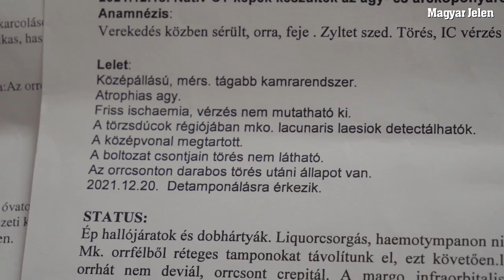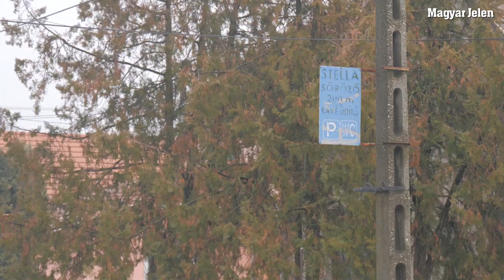Etnikai terror Magyarországon - Tiszaeszlár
Egy cigány család költözött tavasszal Tiszaeszlárra a Vörösmarty utcába, amely lakókörnyezet azóta élhetetlenné vált az ott élő lakosok számára. Az alapvető együttélési normákat felrúgó, cigányokból álló csoport célja, hogy elüldözze az évtizedek óta békében élő normális lakosokat. Ahhoz, hogy ezt a szándékukat nyomatékossá tegyék, az egyik utcában lakó idős férfit megtámadták és szilánkosra törték az orrát. A segítségkérésre reagálva érkeztek Tiszaeszlárra a Magyar Önvédelmi Mozgalom tagjai és László Attila, a MÖM országos vezetője. Az alábbi riportban feltárjuk az eset hátterét, amely rávilágít arra, hogy napjainkban milyen áldatlan és méltatlan körülmények között élnek félelemben és rettegésben az idős honfitársaink.